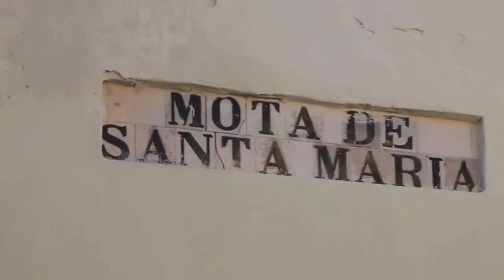Procesión de la Virgen de la Mesa de Utrera 2013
Fotos Cofrades Utrera (@FCUBlogCofrade) y Pasión por Utrera (@PasionporUtrera) te ofrecen un resumen de la procesión de la Virgen de la Mesa, realizada el pasado 15 de agosto a las 09:00 horas, destacando este año por llevar un manto beige, en lugar del azul bordado que estamos acostumbrados a ver sobre la imagen gloriosa. Tras el paso, la Asociación Musical "Álvarez Quintero" de Utrera.

Grabación y montaje: Pablo Anaya (@AnayaPablo)